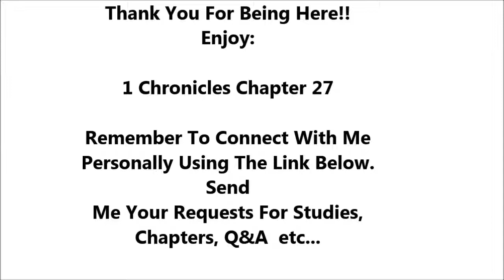1 Chronicles Chapter 27 - Holy Bible - Must Watch